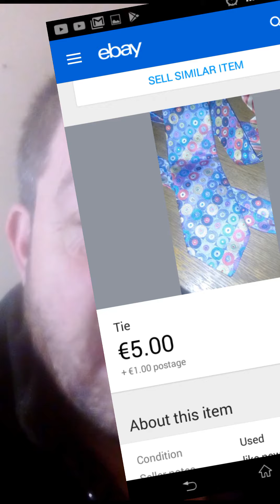1€-1000€ I'm up to 100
Is this to easy